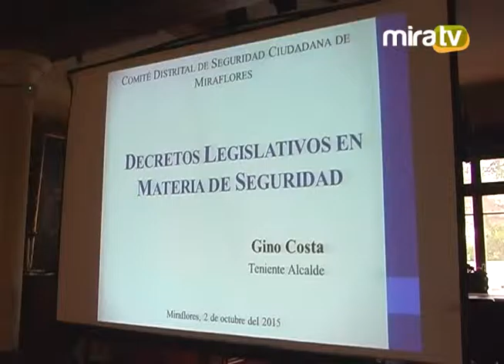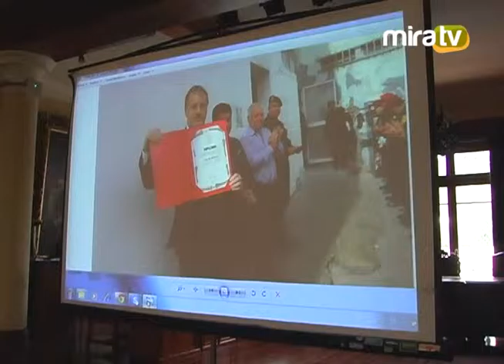Comité de Seguridad Ciudadana - 02.09.15